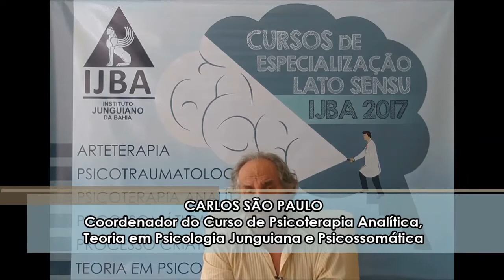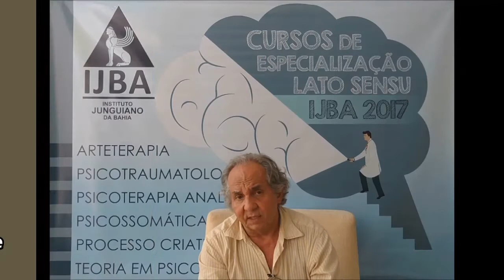Psicossomática Junguiana (Dr. Carlos São Paulo)